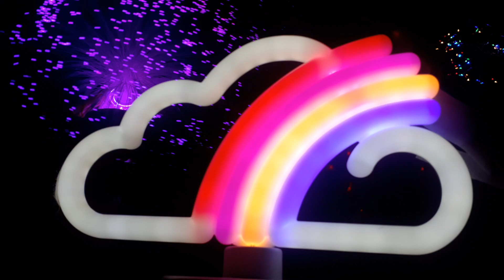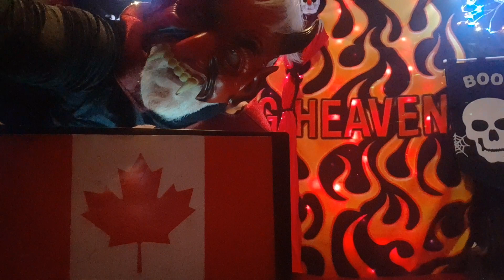Go watch Morgue Official's Jesus videos for a laugh